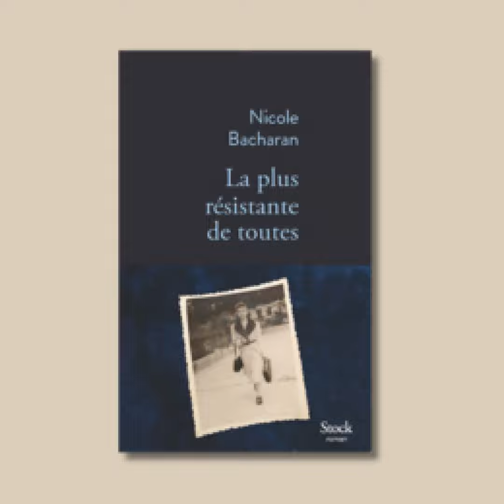La plus résistante de toutes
Nicole Bacharan